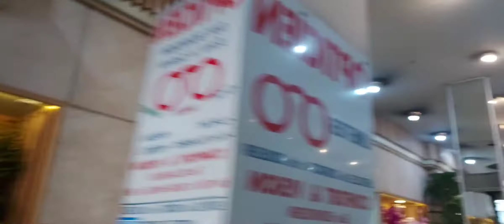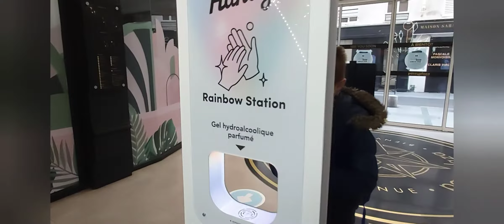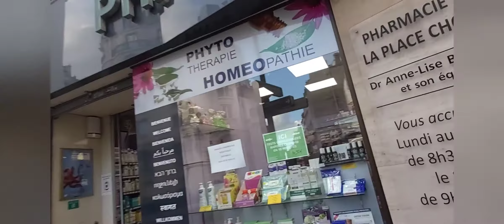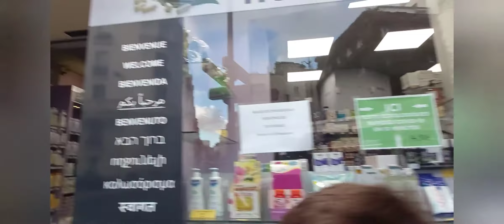Жизнь в Париже. Мои орхидеи. Отказ от хлеба и круассанов, первые результаты.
Первое весеннее заточение принесло мне несколько лишних килограммов, во второй раз не хочу повторять те же ошибки и злоупотреблять вкусностями...Я ограничила свое питание, отказалась от сахара и хлеба. Первые результаты уже есть, буду продолжать дальше. Появилось больше энергиии и легкости...